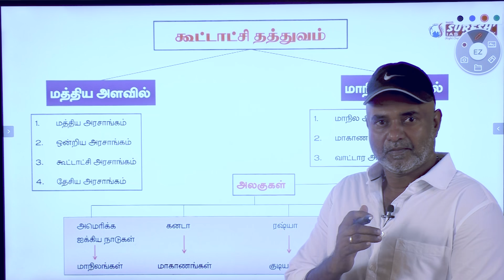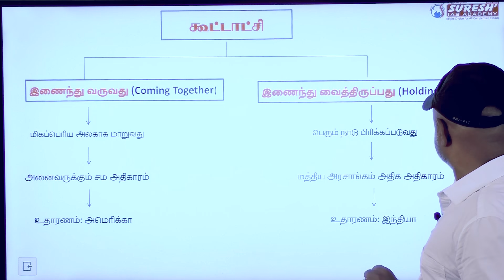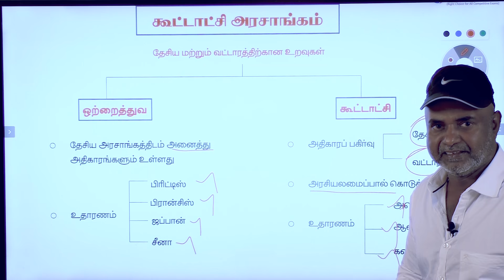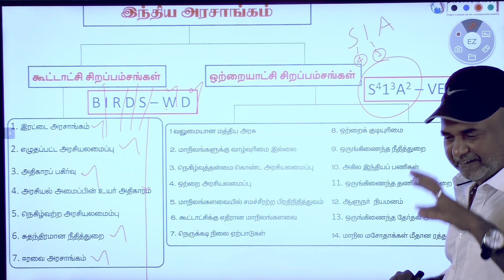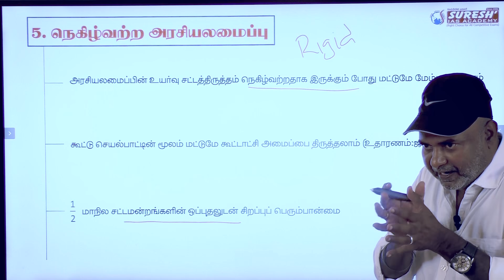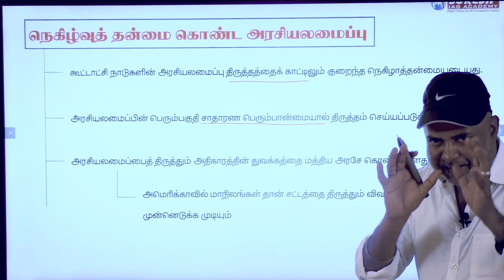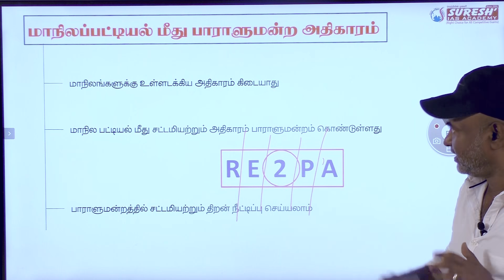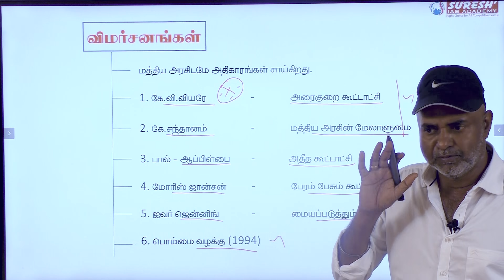TNPSC | 360°Approach | INDIAN POLITY |FEDERALISM| Tamil | BY Mr. SUGESH SAMUEL